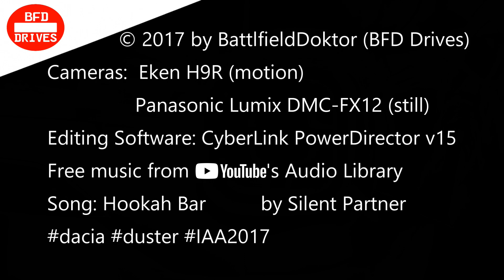⛔️ Dacia Duster II (2018) 🚘 IAA 2017 Frankfurt 🚦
Dacia hat auf der IAA 2017 die zweite Modellgeneration des Dacia Duster vorgestellt, der Anfang nächstes Jahr zu den Händlern kommen soll. Insgesamt wirkt das Auto durch die eher marginalen Änderungen am Design wie eine Evolution zum Vorgängermodell. Die Heckpartie wurde allerdings deutlich gravierender geändert und die Rückleuchten werden sicherlich auch polarisieren.

Diese Aufnahmen entstanden auf der IAA 2017 in Frankfurt/Main am 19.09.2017. Fahrzeug: Dacia Duster 2. Generation (2018)

Als Kamera war im Einsatz
EKEN ActionCam H9R für die Videoaufnahmen
Panasonic Lumix DMC-FX12 für die Fotoaufnahmen
Editiert wurde das Ganze mit CyberLink PowerDirector v15